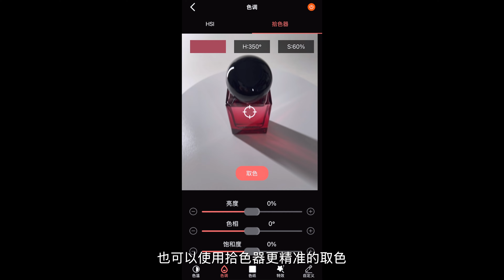一盏灯能拍出怎样的效果？｜产品单灯布光实拍分享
本期视频和大家来分享一下我是如何只用一只单灯，在纯黑极简的室内场景完成产品照片和视频的拍摄，以及6种常见的单灯布光法。

相机镜头：佳能R5，佳能镜头百微F2.8
灯光：思锐T60X